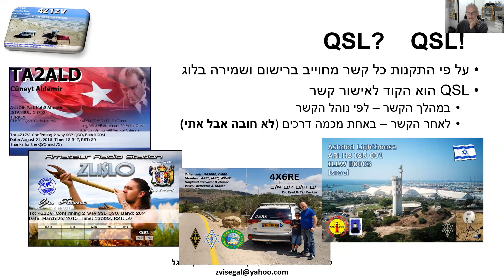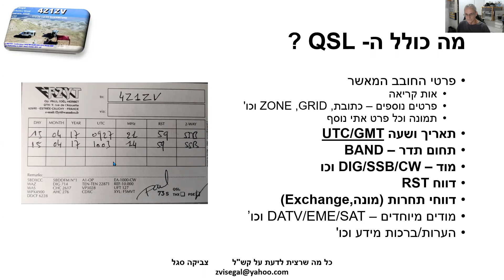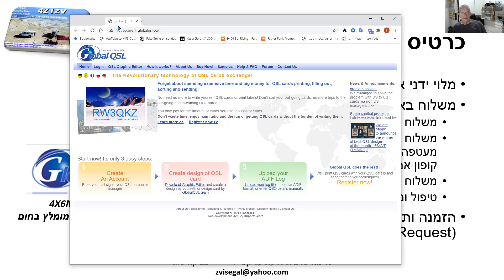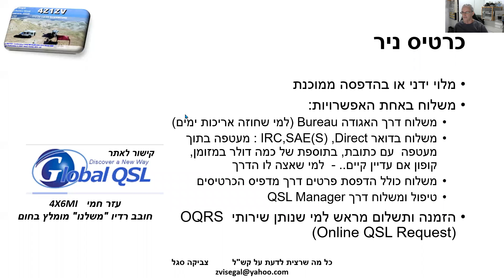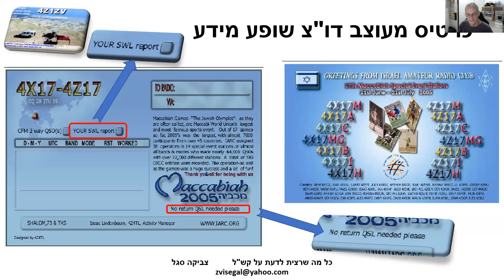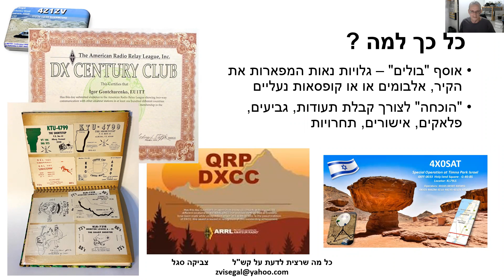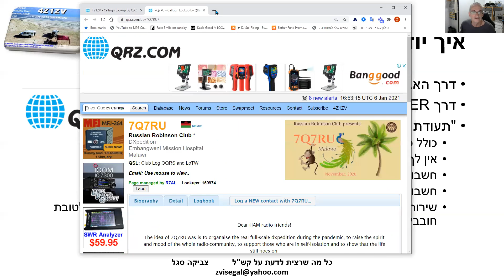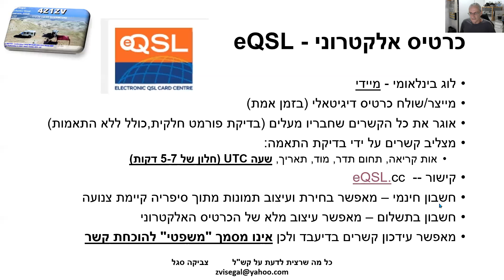Why QSL Part 2